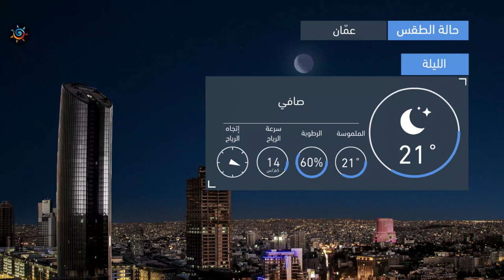طقس العرب | طقس الغد في الأردن | الأحـــد 2020/8/16